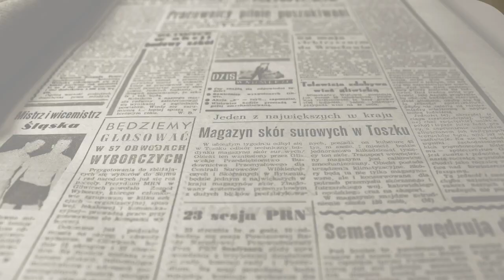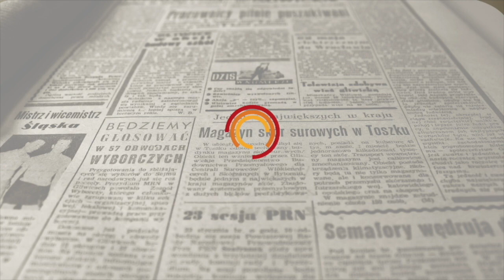Entrevista Francisco Javier Esquembre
Entrevista Alcalde de Villena "Patxi"